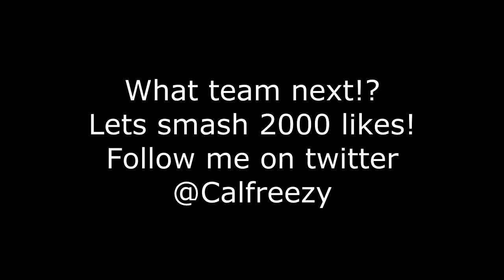BIGGEST LET DOWNS IN FIFA 14!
Which players dissapointed you the most this year!? Can we smash 2000 likes?

Thanks,
Callum